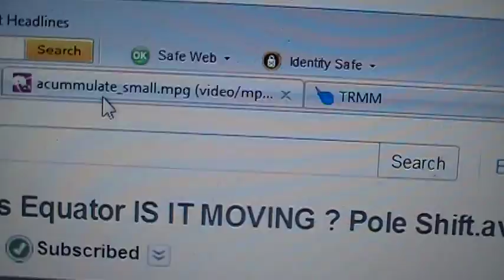re: SUN SPOT & Earth's Equator IS IT MOVING? Pole Shift (I don't think so)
TRMM information on current rainfall aaround the world. This is the loop I used in this video. See for yourself.

Monthly Rainfall Anomalies
The images below are the result of comparing selected monthly rainfall to all other 3B43 merged TRMM and other sources estimates data for the same month. The images cover the globe from 50 ° North to 50 ° South at 0.25 ° x0.25 ° resolution.